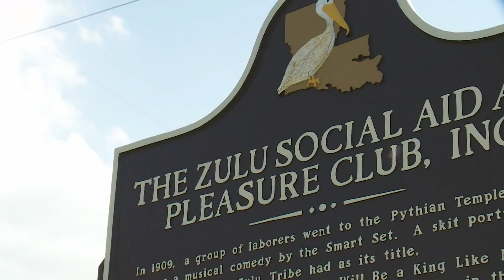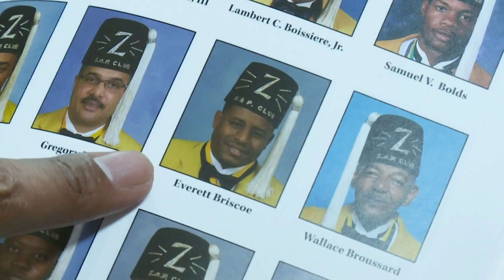Remembering Officer Everett Briscoe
The New Orleans community is mourning the loss of fallen officer-Detective Everett Briscoe-shot and killed, while off-duty in Houston, Texas.

"This tragic loss of Brother Everett Briscoe is rippling through our organization," said Zulu Social Aid and Pleasure Club President, Elroy James.

Det. Briscoe was a fixture in the New Orleans community.

He was a 13-year veteran of the NOPD and a member of the Zulu Social Aid and Pleasure Club for seven years.